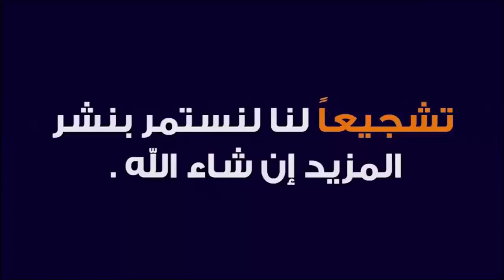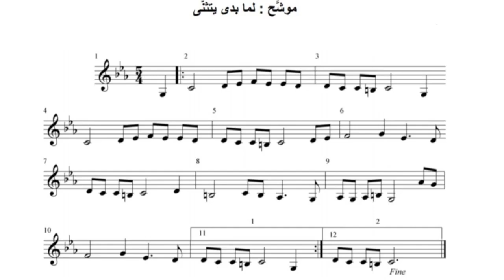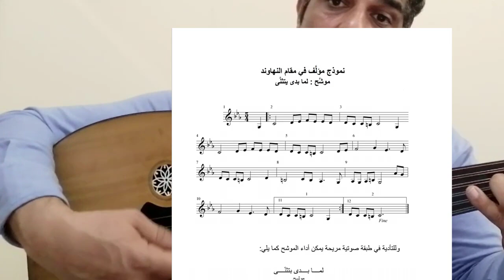الطريقة الصحيحة لعزف لما بدا يتثنى على العود ؟؟؟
وذلك لضمان مايلي:
1- نظام يمكن تحديده وقياسه عالميا ً لتبيان المستويات لأجل توفير إمكانية مواصلة الدراسة والتعلم.

2- نظام يتيح إمكانية منح شهادات بناءً على إنجاز متطلبات محددة بكل مستوى

ملاحظات هامة جدا ً:
1-  ان هذه الدروس  توفر فرصاً ممتازة جدا ً للراغبين بجدية بدراسة العود والغناء العربي عبر الانترنت اون لاين على وفق ارقي المعايير بناءً على المفاهيم والطرق والأساليب التي أرساها زياد هادي لدراسة العود عزفا ًوأداءً وثقافة ً وتعليماً.

3- ولكن ينبغي العلم أيضا ً أن الدراسة في للجادين فقط ومن يرغبون بتطوير معارفهم وقدراتهم بأفضل وسيلة وبأقصر وقت (كما أسلفنا) ولكن بجدية شديدة وبنظام عالمي.

4- حيث أن هنالك العديد من الأمور البسيطة والأولية (كطريقة مسك العود وطريقة ترجمة قراءة النوطة مثلا ً مما لايعار لها الإنتباه الكافي في الدراسة التقليدية للعود في أغلب المعاهد الرسمية) والمؤسف جدا ً ان نتائجها السلبية لاتظهر إلا بعد سنوات طويلة من التعلم الخاطئ حيث يكون الإسلوب قد إستقر وتم التعود على طرق خاطئة في العزف على العود أو في ترجمة قراءة النوطة الموسيقية ( وهذا مما يعاني منه أغلب من يدرسون على وفق المناهج التفليدية).

5- ولذلك تسير الدراسة في  أهمية البدء من المستوى الأول (Grade 1) حتى بالنسبة لمن وصلوا إلى مرحلة ما في العود وذلك لان التأكيد على الأسس والمبادئ هو شئ مهم جدا ً في مرحلة بناء مستوى صلب ومحترف في التعاطي مع العود. وكما أن الإهتمام ببناء الأساسات هو أهم خطوة في البناء المادي التقليدي لذا فإن بناء أساس

6- ومع ذلك ويبقى هنالك خيار لمن يرغب بالدراسة منفردا ً أو لمن يرغب بالدراسة من أي مستوى (Grade) بدون تسلسل.
7- يرجى ملاحظة أن نظام يسير على مبدأ أن الحد الأدنى للدروس هو المستوى (Grade) أي لايمكن شراء

• 3 مستويات ( Grades) (1 , 2 , 3 ) .
1. التعرف على النظام العام .
2. التعرف على أساسيات عزف النوطة الموسيقية.
3. التعرف على مبادئ نظريات الموسيقى وناريخ العود.
4. التعرف على أساسيات التعامل مع العود.
5. عزف موسيقات وقطع معروفة عربية وشرق أوسطية وعالمية.
6. التعرف على استعمال المترونوم في التمرين

• 3 مستويات ( Grades) (4 , 5 , 6 ) .
1. مواصلة التعرف على النظام العام
2. التعرف أكثر على عزف النوطة الموسيقية.
3. التعرف أكثر على مبادئ نظريات الموسيقى.
4. معرفة جيدة بالتعامل مع العود.
5. التعرف على درجة الربع الصوتي في الموسيقى الشرق أوسطية.
6. عزف موسيقات وقطع معروفة عربية وشرق اوسطية وعالمية.

• 3 مستويات ( Grades) (7 , 8 , 9 ) .
1. معرفة جيدة بعزف النوطة الموسيقية.
2. معرفة جيدة بمبادئ نظريات الموسيقى.
3. مواصلة الحصول على معرفة جيدة بالتعامل مع العود.
4. التعرف على تراكيب إيقاعية أكثر تقدما ً.
5. عزف موسيقات وقطع معروفة عربية وشرق اوسطية وعالمية.

• 3 مستويات (Grades) (10 , 11 , 12 ) .
1. معرفة جيدة جدا ً بعزف النوطة الموسيقية.
2. معرفة جيدة جداً بمبادئ نظريات الموسيقى.
3. مواصلة الحصول على معرفة جيدة بالتعامل مع العود.
4. التعرف على تراكيب إيقاعية أكثر تقدما ً.
5. التعرف أكثر على بعض قوالب التأليف الغربي.
6. عزف موسيقات وقطع معروفة عربية وشرق اوسطية وعالمية أكثر تقدما ً.